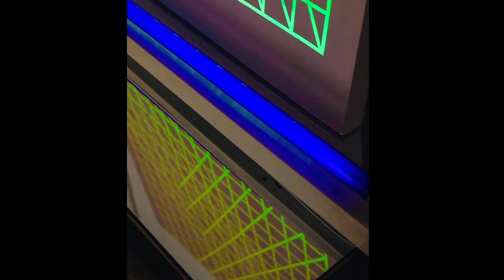Cedars Union x Maddrey PPLC Studio Visit: Jess Baldi